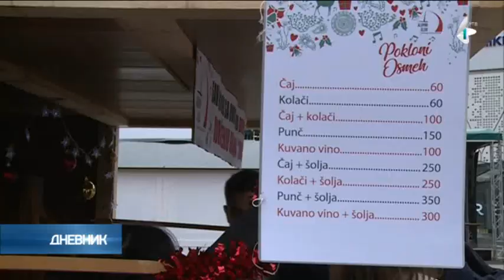Pokloni osmeh na Božićnoj čaroliji u Novom Sadu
Novi Sad poslednjih godina u vreme praznika sve više podseća na zapadnoevropske gradove koji se šarene od božićnih marketa.